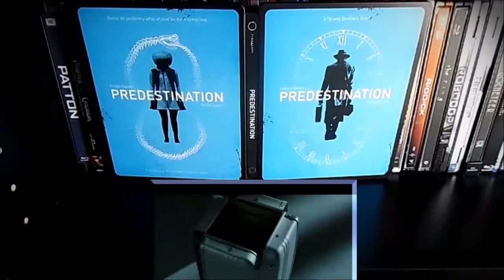Predestination (2014) Zavvi Exclusive Blu-ray Steelbook | Unboxing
Directed by:
The Spierig Brothers (Michael Spierig and Peter Spierig)

Starring:
Ethan Hawke
Sarah Snook

Specifications
Video: 1080p 2.35:1
Audio: English Dobly Digital 5.1
Subtitle: N/A
Time: 93 minutes
Region: B (it's labeled Region B but it does play on Region A players)
Steelbook: Matte finish

Special Features:
N/A